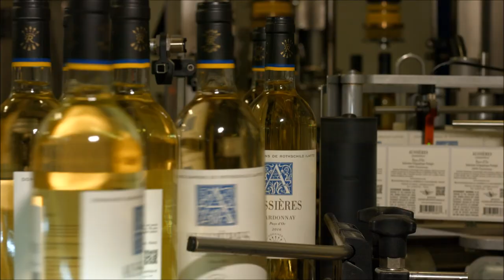Domaine Barons de Rothschild Lafite Domaine d'Aussières